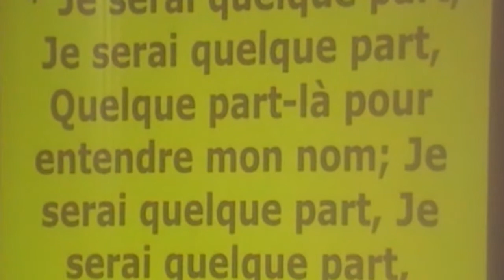LA LOUANGE de 23/ 01/2022